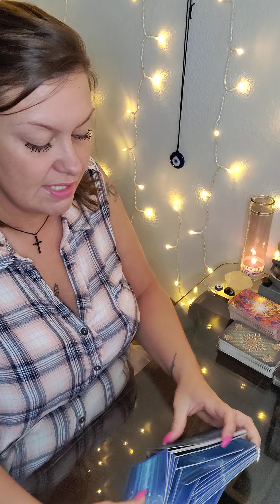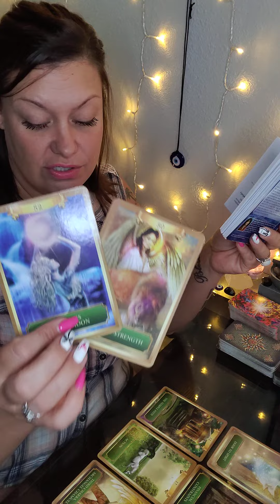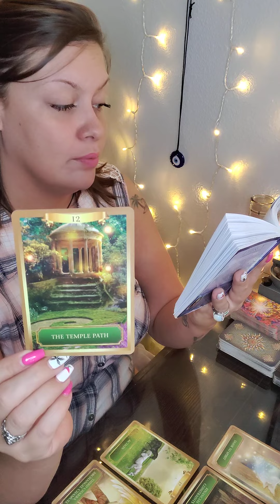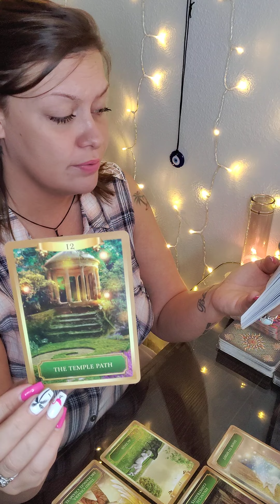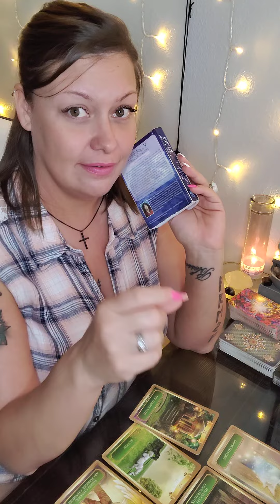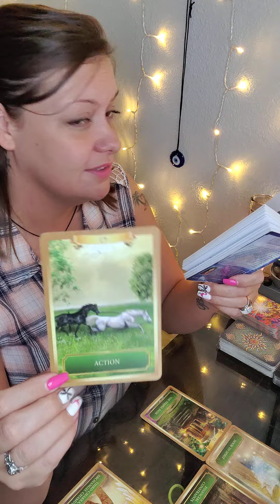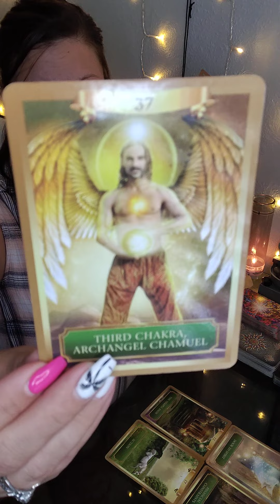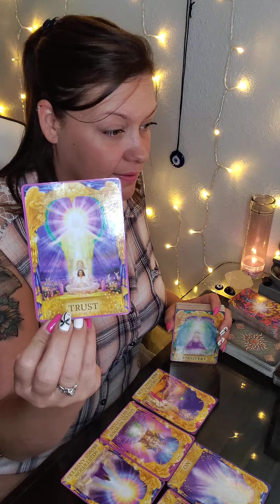♓PISCES INSPIRATION FOR THE DAY♓KEEP GOING💪NEXT 72 HRS